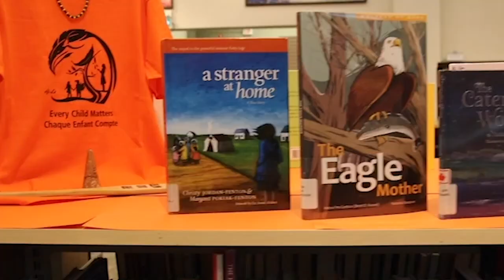Activité physique : Hiver 2022